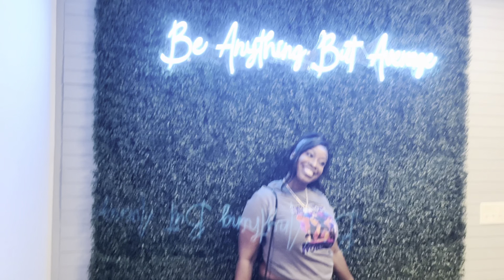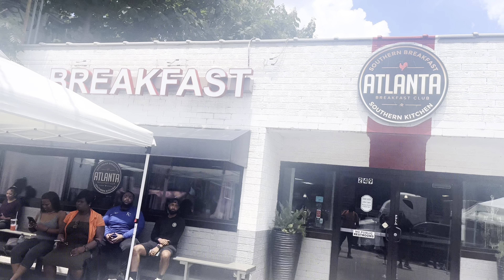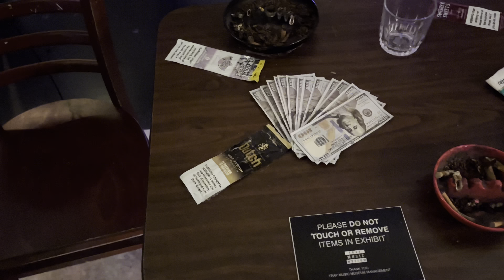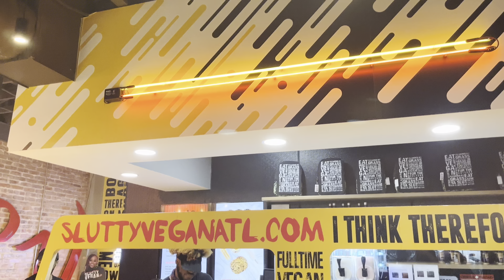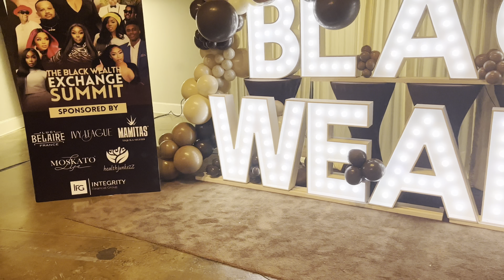ATL, Black Wealth Exchange, Girls Trip - FOUND SPOILED FOOD UNDER BED 😱 | VLOG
Girls Trip and business trip to Atlanta!

Celebrating my friend’s birthday and also used the opportunity to attend a business networking event.